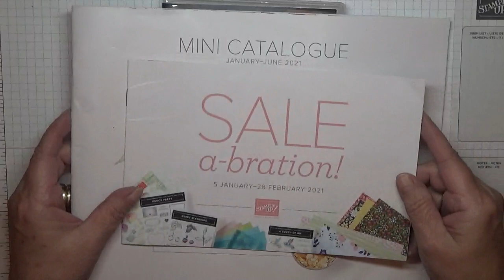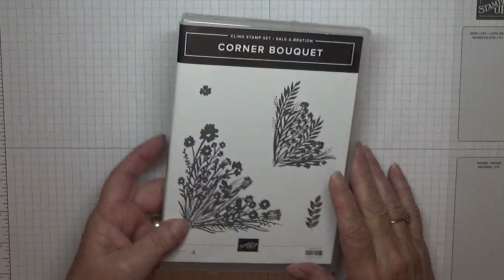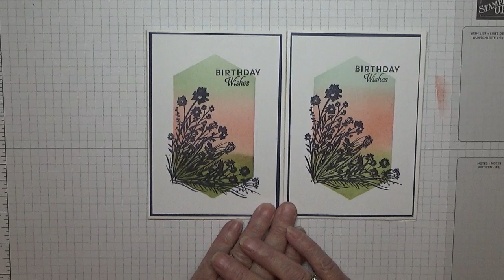404 Stampin Up Corner Bouquet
This card was put together using an old design but a new stamp set from the spring and summer Sale a-bration catalogue from Stampin Up. The stamp set is called Corner Bouquet .